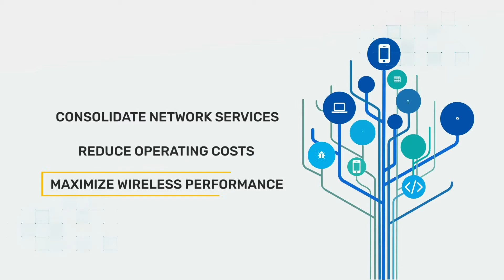x530 Series, Powerful Multi-Gigabit Switches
Our x530 Series of high performing multi-gigabit switches provide a powerful network solution that enables high-speed wireless for a superior user experience.